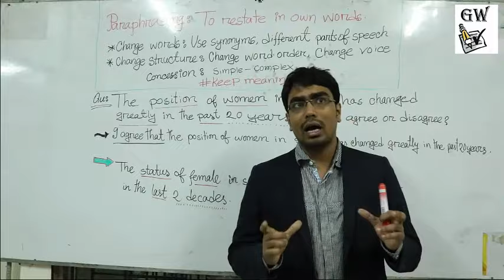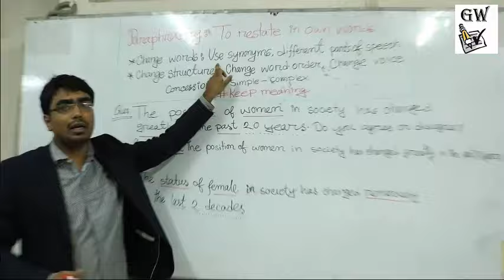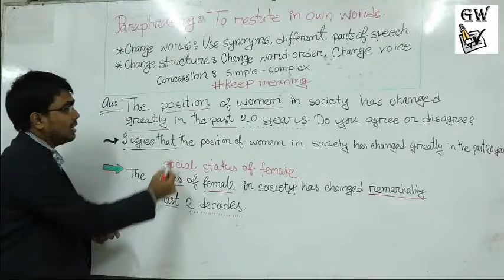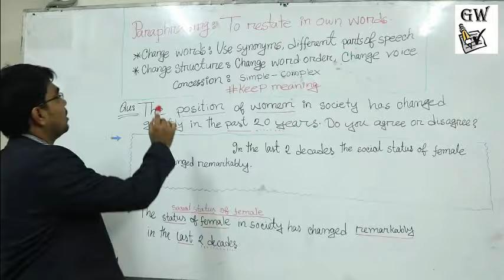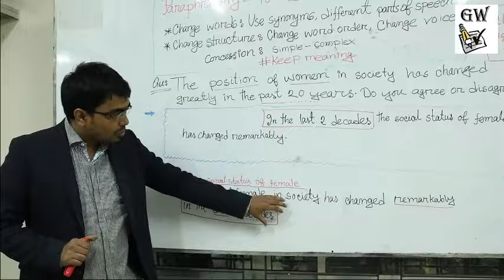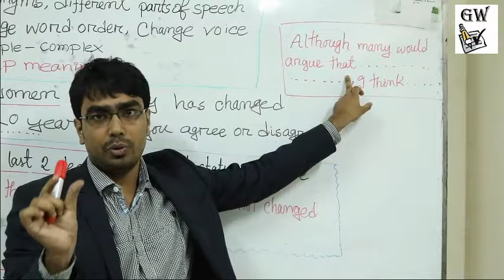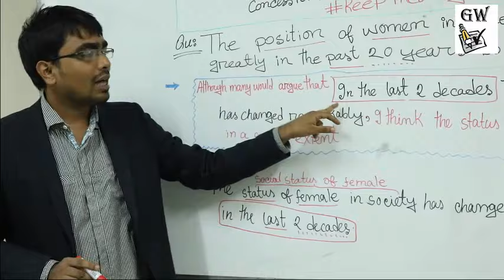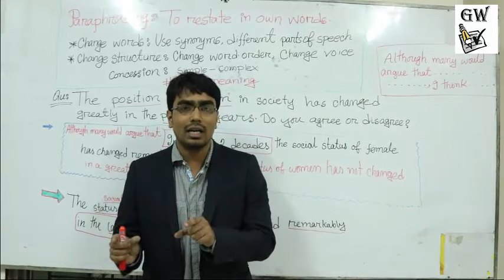Paraphrasing Short Technique Bangla | IELTS Writing Bangla | Tahmid Sir